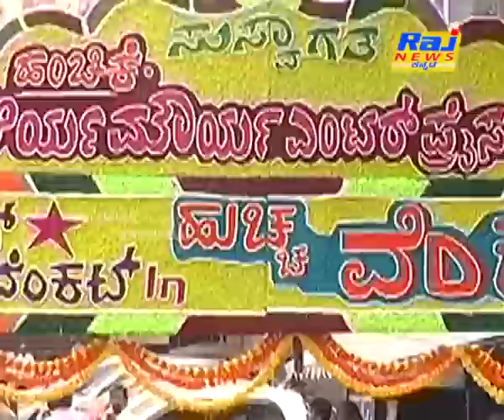HUCCHA VENKAT style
Bharath Kumar REPORTER
Chethen Cameraman
Umesh B.R EDITOR
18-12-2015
Huccha Venkat RE-relese